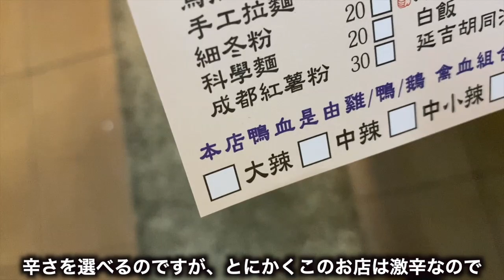【台湾グルメ⑥④】480円で食べれる超激辛専門店の超激辛１人鍋！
【毎日19時に更新中♪目標は3年かけて1000店舗紹介♪】

15歳から寿司屋の見習いとして働き始める
19歳のときに調理師免許を取得
28歳のときにオーナーシェフとして飲食店を開業
31歳のときに渡豪。英語を学びながらモダンオーストラリアレストランのスーシェフ(副料理長)を務める
34歳から約6年かけて世界65カ国を食べ歩き
2020年からYouTubeで台湾グルメガイド【あっ台湾グルメ〜安いは正義だ〜】を運営開始♪

⭐️⭐️⭐️＝このチャンネルの信義にかけて自信を持ってオススメするお店‬
‪⭐️⭐️＝安くて美味しくて値打ちがあるオススメのお店‬

『高くて美味しいのは当たり前！
安くて美味しいから値打ちある！

このチャンネルでは「安いは正義」をモットーに安くて美味しい値打ちのある台湾グルメを紹介しています！
みなさんが知ってる台湾のおすすめグルメがありましたら是非コメント欄で教えて頂ければすごく嬉しいです！情報お待ちしています！

【雲鼎阿二麻辣食堂石牌店】（阿ニ麻辣嫩豆腐拉麺鴨血煲120元）
No. 59號, Section 2, Shipai Road, Beitou District, Taipei City, 11267